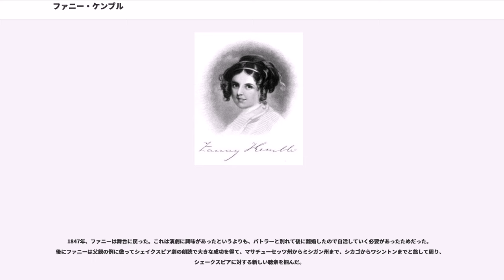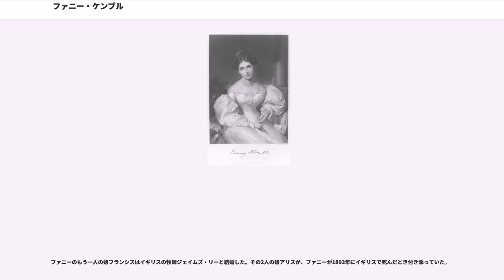ファニー・ケンブル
ファニー・ケンブル（本名フランシス・アン・ケンブル、英:Frances Anne Kemble、1809年11月27日 - 1893年1月15日）は19世紀イギリスの女優および著作家である。アメリカ合衆国の大農園主と結婚したが、この時に見た奴隷の待遇に衝撃を受け、後にその日記が出版されて奴隷制度廃止運動を盛り上げることに貢献した。

ファニー・ケンブルは、有名なケンブル俳優一家の一員であり、俳優のチャールズ・ケンブル (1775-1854) との長女であり、著名な悲劇女優サラ・シドンズ (1755–1831) やエリザベス・ホイットロック (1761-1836) の姪でもあった。ファニーの妹はオペラ歌手のアドレード・ケンブル (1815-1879) であった。ファニーはロンドンで生まれ、主にフランスで教育を受けた。

ファニーの初舞台は1829年10月26日のコヴェント・ガーデンでジュリエット役だった。ファニーの人を惹き付ける個性で直ぐに大きな評判を呼び、その人気でファニーの父親は経営者としての損失を埋め合わせることができた。ファニーは女優が演じる主要な役どころを全てこなした。ポーシャ（ベニスの商人）、ベアトリーチェおよびティーズル夫人（醜聞の学校）などだが、ジェイムズ・シェリダン・ノールズ (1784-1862) がファニーのために書き下ろした『せむし』のジュリア役はおそらく最大の当たり役になった。

1832年、ファニーは父親と共にアメリカ合衆国に公演の旅に出た。1833年、ボストンにいるときに、アメリカでは最初の商業用鉄道の革命的技術を見るためにクィンシーに出掛けた。この時のグラニット鉄道訪問の様子は彼女の日記に詳しい(Friends of the Blue Hills Journal of Fanny Kemble)。1834年、ファニーは女優を引退してジョージア州でも最大の奴隷所有者の跡取りで、アメリカ合衆国建国の父の一人、ピアース・バトラーの孫のピアース・バトラーと結婚した。2人が結婚したときはバトラーは奴隷所有者ではなかったが、2人の娘サラとフランシスが生まれたときまでに、祖父の財産を相続し、1838年から1839年にかけての冬に海上の島にあるプランテーションに妻のファニーを連れて行った。ファニーは奴隷の生活条件やその待遇に衝撃を受けた。奴隷の状態の改善に努め、夫には奴隷制について苦情を言った。1839年の春にプランテーションを離れたときも、奴隷制に関する議論が続き夫婦の関係もこじれていた。夫妻は1849年に離婚し、バトラーが2人の娘がある年齢に達するまで親権を取ることになった。ファニーは娘達がそれぞれ21歳になった時に一緒に暮らすようになった。バトラーは南北戦争が終わって間もなくそのプランテーションで死んだ。バトラーもファニーも再婚はしなかった。

1847年、ファニーは舞台に戻った。これは演劇に興味があったというよりも、バトラーと別れて後に離婚したので自活していく必要があったためだった。後にファニーは父親の例に倣ってシェイクスピア劇の朗読で大きな成功を得て、マサチューセッツ州からミシガン州まで、シカゴからワシントンまでと旅して周り、シェークスピアに対する新しい聴衆を掴んだ。

ファニーはジョージアのプランテーションに居たころから日記を付けていた。これが南北戦争の前の時期に奴隷制度廃止運動家の間で回覧され、戦争が勃発するとイギリスとアメリカ両国で出版された。ファニーは奴隷制の問題に関して発言を続け、しばしば朗読から得た金を慈善目的で寄付した。

以下はファニーの日記の一節である。
1877年、ファニーはイギリスに戻り、そこで死ぬまで旧姓を使って暮らした。この期間、ファニーはロンドン社交界の顕著で人気のある人物であった。ファニーはヘンリー・ジェイムズの友となり、創造的な刺激を与えた。ジェイムズの小説『ワシントン・スクエア』（1880年）はファニーがその親戚の一人について語った物語を元に作られた。

ファニーは著作の面でも活躍し、戯曲『フランシスが一番』（1832年）、『セヴィルの星』（1837年）、詩集（1844年）やイタリア旅行記『慰めの年』（1847年）の他に、1835年に『日記』、また1863年に『ジョージアのプランテーション生活日記』を出版した。さらにアレクサンドル・デ...